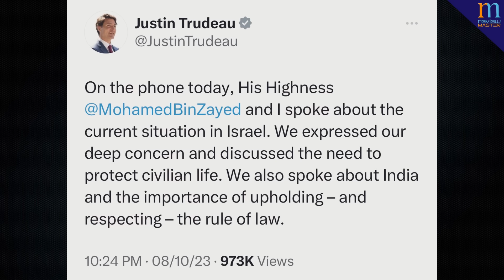Saudi Arabia ends Israel’s normalization talks